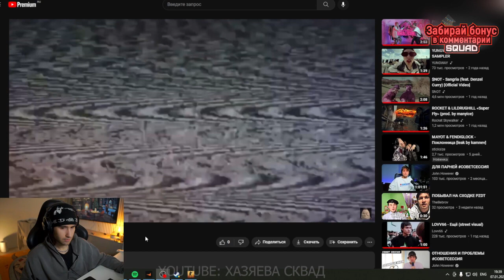КОРЕШ ХОТЕЛ ИЗНА... ДОРУ (ЕСТЬ ПРУФ)